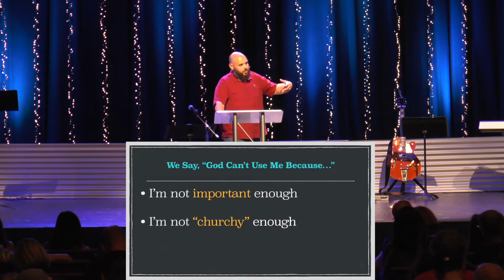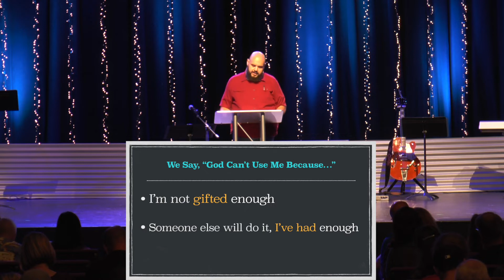The Lies We Believe-God Can't Use Me Until I'm Spiritually Better